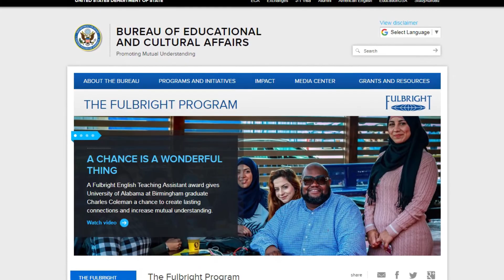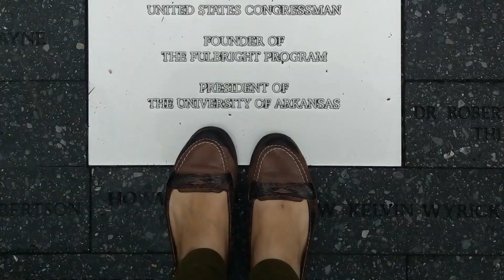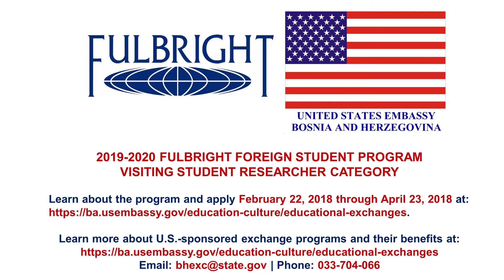Fulbright is a Unique Experience and Opportunity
2016-17 Hatidza Jahic, University of Arkansas